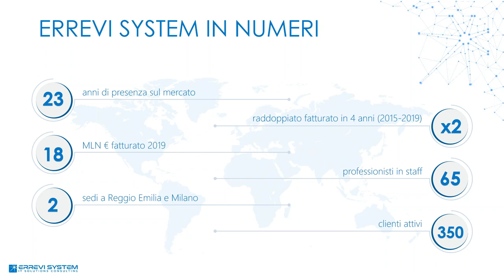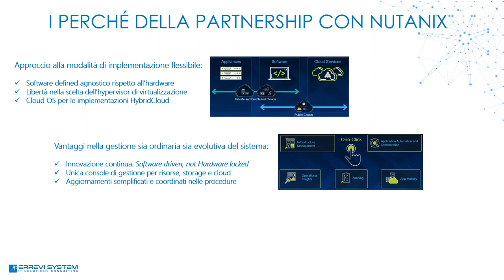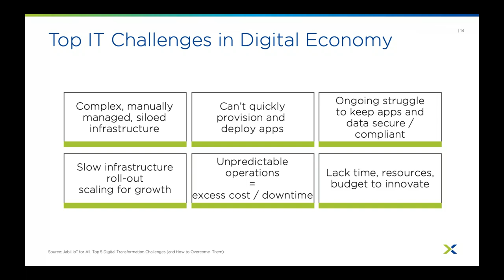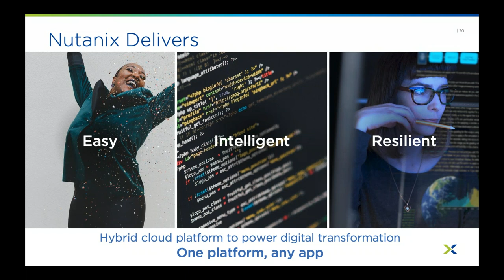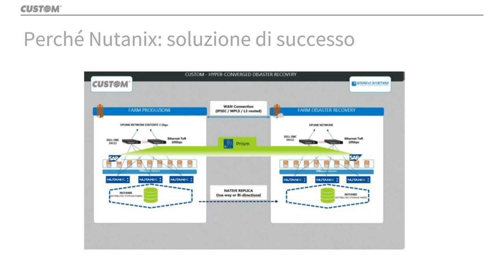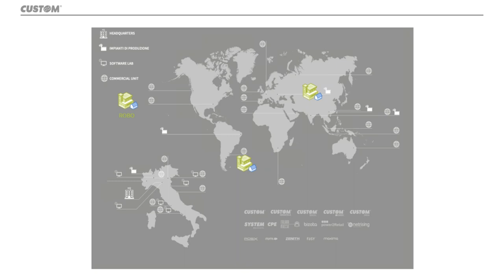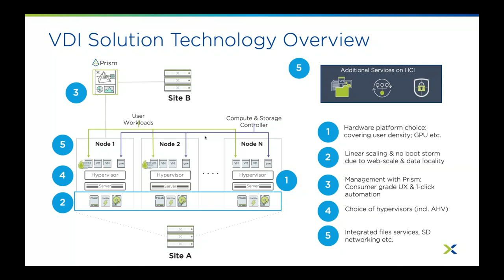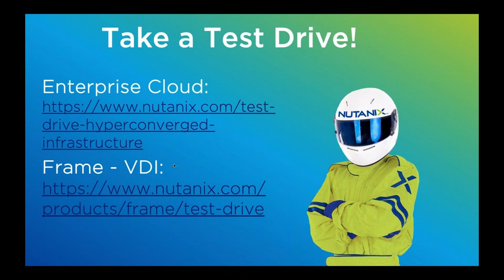Webinar - Private Cloud Nutanix: l'esperienza di Custom SpA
Il video è la registrazione di un live webinar tenutosi il 16 giugno 2020.

L'IT Manager di Custom SpA, Luciano Borsato, racconta la sua esperienza con la tecnologia Nutanix e in che modo il vendor ed Errevi System lo abbiano supportato nell'implementazione del DISASTER RECOVERY.

Inoltre, grazie alle ottime performance del PRIVATE CLOUD implementato, l'azienda cliente può adesso abilitare con semplicità diversi nuovi servizi in base alle sue necessità.

Durante la sessione vengono quindi approfonditi i vantaggi di avere in casa una soluzione di private cloud che permette di attivare in maniera immediata e semplificata nuovi servizi e ci si sofferma in particolare sulle possibilità di implementazione di una Virtual Desktop Infrastructure o di nuovi ROBO.